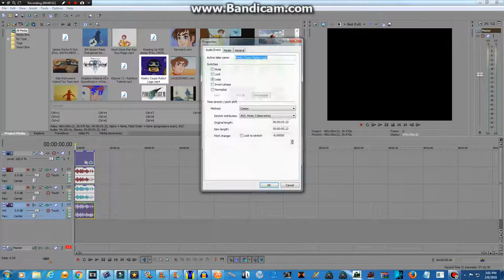How To Make Shed 17 Thomas Major On Sony Vegas